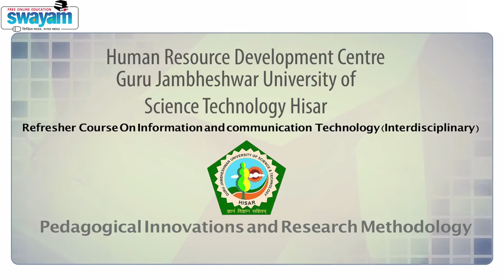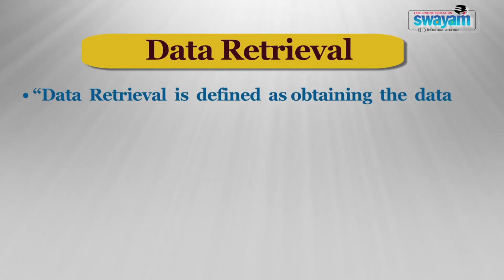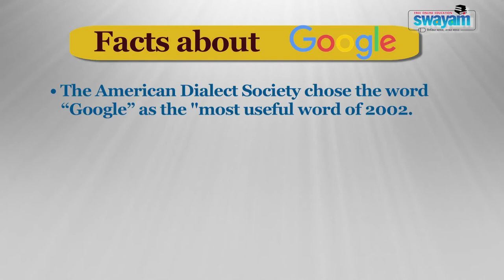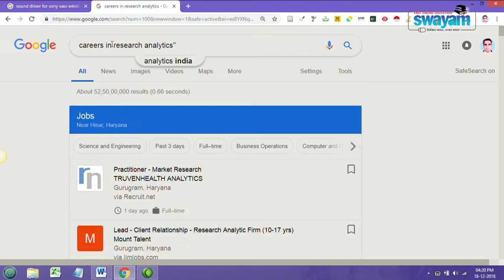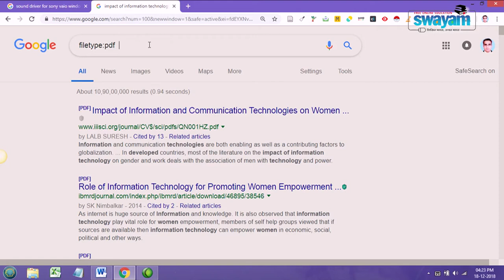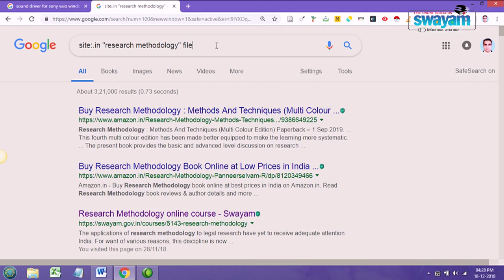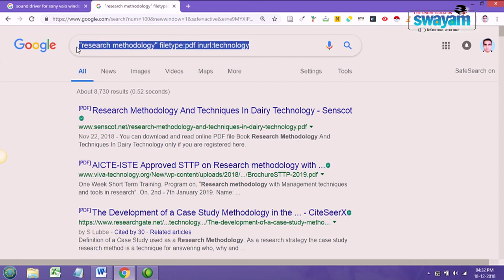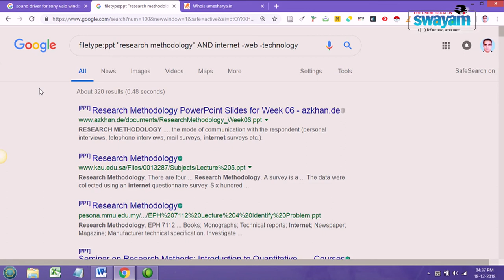Pedagogical Innovations and Research Methodology ( ARPIT 2018) Module 36 Prof. Umesh Arya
The video is about  Effective Googling  related with Module 36  of  ARPIT programme Pedagogical Innovations and Research Methodology 2018 under the flagship of Guru Jambeshwar University of Science& Technology Hisar. The content writer and content presenter of this Module is Prof. Umesh Arya, Guru Jambeshwar University of Science & Technology , Hisar.